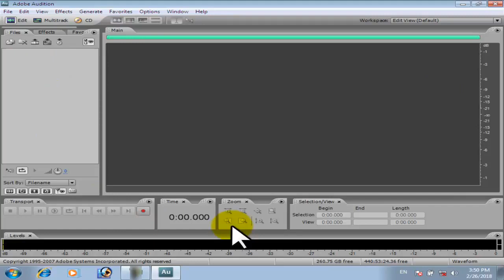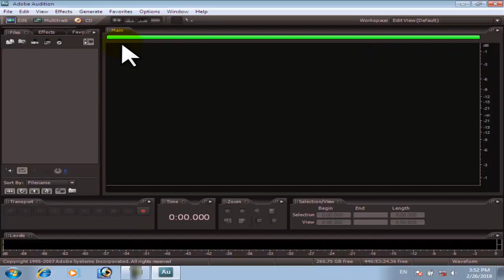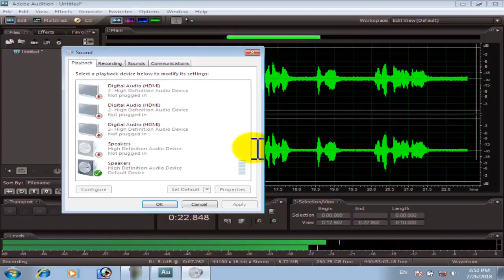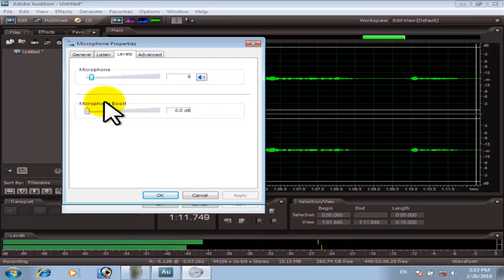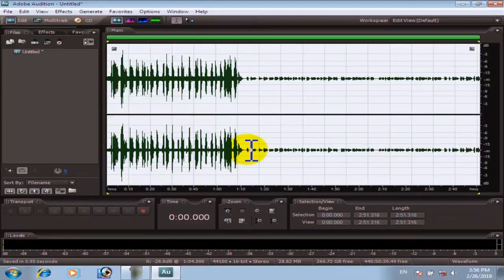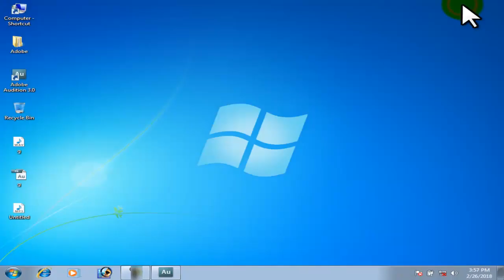Adobe audition 3.0 in pashto lessan(3)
په دې وېډيو کي دايډاب رنګ بدلول چي څنګه موږ کولاي سو چي دايډاب رنګ بدل کو.